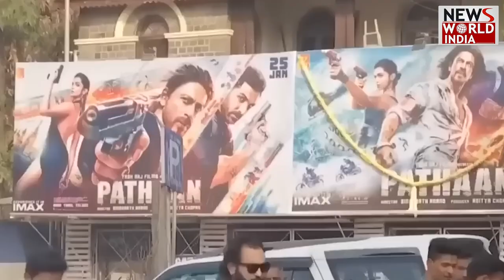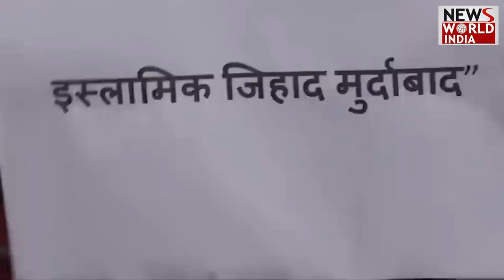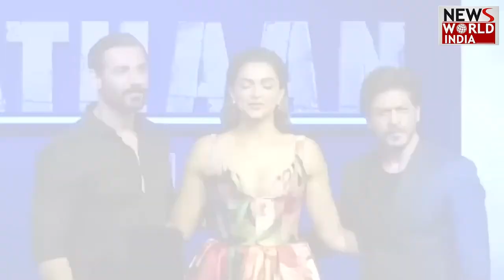Film "Pathaan" पर CM YOGI ने दे दी चुनौती! कहा 'मर्यादा में रहें' वरना! | CM Yogi on Pathaan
CM Yogi का सामने आया पहली बार Pathaan Movie पर Reaction..दे डाली ये नसीहत..Sunil Shetty भी कुछ दिनों पहले CM Yogi से मुलाकात के लिए गए थे

CM Yogi came out for the first time Reaction on Pathaan Movie .. gave this advice .. Sunil Shetty also went to meet CM Yogi a few days back